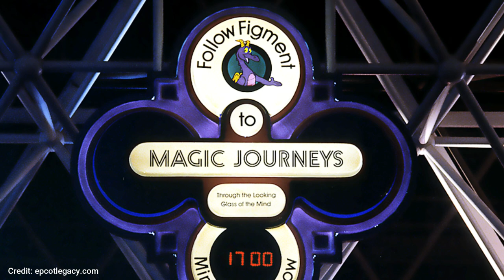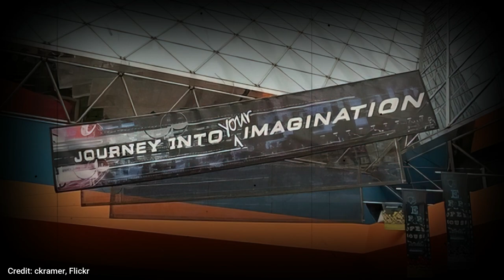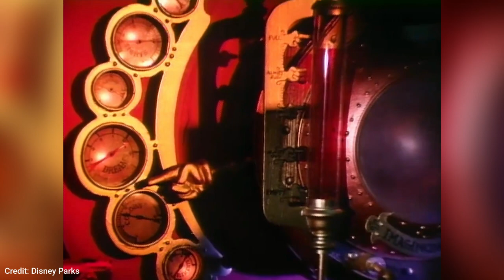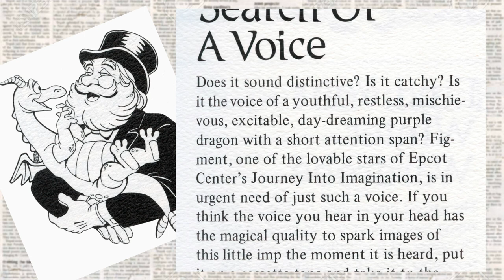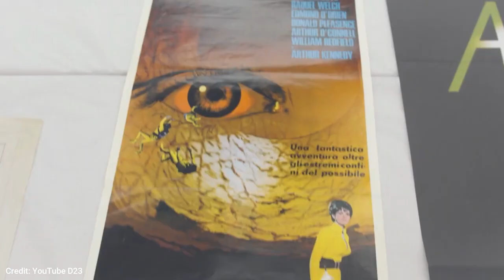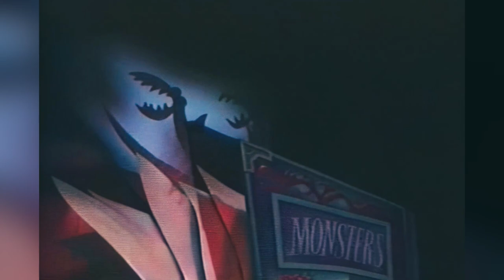Journey Into Imagination: The History of The EPCOT Original Opening Day Attraction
The History of Journey Into Imagination
The Original ICONIC EPCOT Dark Ride March 5, 1983 - October 10, 1998

In todays video I talk about what many people regard the best version of the Journey Into Imagination incantations at EPCOTs Imagination Pavailion, Its up and down history and the people who brought this iconic dark ride together.
The original dark ride attraction ran from March 5, 1983 till October 10, 1998 and was beloved by many.
Here is my tribute to this ICONIC attraction.